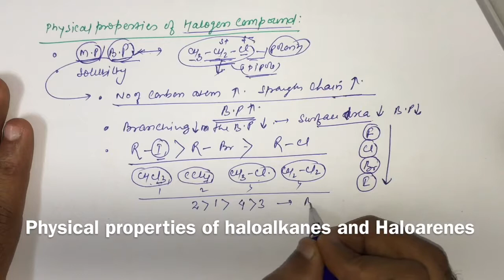02-Physical properties of Haloalkanes & Haloarenes || [Hindi]||class 12|Dr.Ataur Rahman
Physical properties of haloalkanes and haloarenes#
boiling point of haloalkanes and haloarene #
melting point haloalkanes and haloarenes#
Solubility of haloalkanes and haloarenes #
chemistry basic concepts for class 12/JEE/NEET /exam#